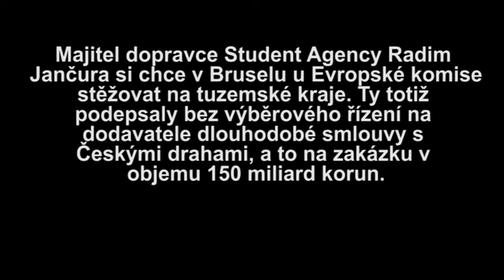Strejček: Stížnost Student Agency u EK na české kraje podporuji